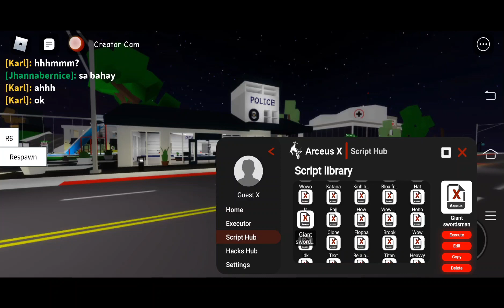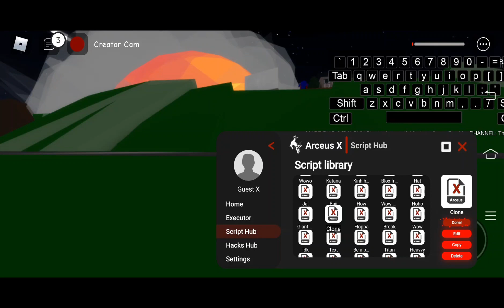Arceus X | Blacknight Script and Zamasu Script